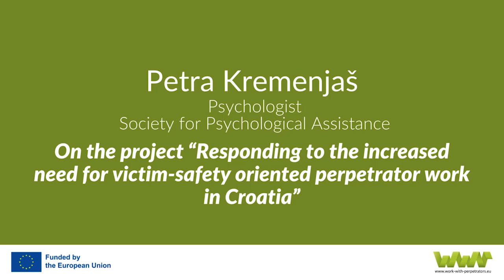WWP EN Interview with Petra Kremenjaš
Petra Kremenjaš, psychologist at the Society for Psychological Assistance, shares how the 2023 WWP EN grant has helped them innovate perpetrator work across Croatia and improve survivor safety.